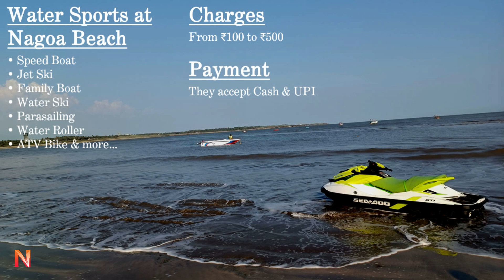Nagoa Beach Diu | Places to See in Diu | Beaches in Diu | Diu Beach Video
one of the famous and best beach in diu daman gujarat.

things to do in diu
places in diu
diu ma jovalayak sthal
diu beach video
diu best hotel near beach
diu tourism video
diu daman tourist places
nagoa beach diu